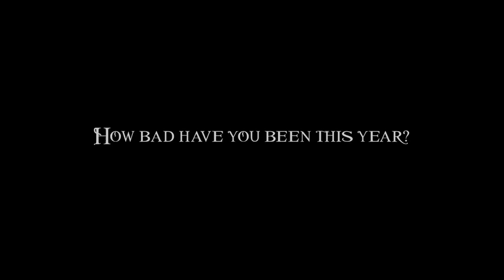Fabbrica regali di natale Harley Davidson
𝗡𝘂𝗼𝘃𝗶 𝘃𝗶𝗱𝗲𝗼 𝘀𝘂𝗹 𝗺𝗼𝗻𝗱𝗼 𝗱𝗲𝗹𝗹𝗲 𝟮 𝗿𝘂𝗼𝘁𝗲 𝗼𝗴𝗻𝗶 𝘀𝗲𝘁𝘁𝗶𝗺𝗮𝗻𝗮.